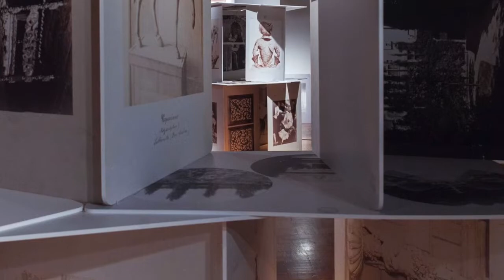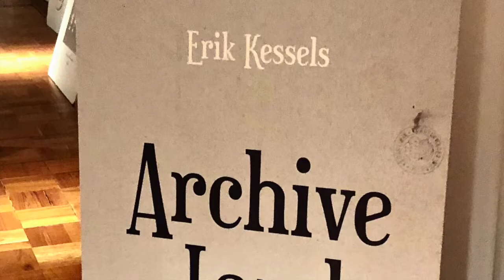Archive Land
An excerpt from Archive Land, which opened at the Museum of Applied Arts in Cologne in May 2019, as part of the Artist Meets Archive series for the Photoszene Festival. Like many museums the MAKK holds a wealth of materials that are hidden away in a dark basement and rarely see the light of day. So, for this special project Dutch artist Erik Kessels was given access to this unique collection and chose images from their photo collection. Reproducing these photographic plates to enormously oversized playing cards he built a huge house of cards, which you could visit inside the museum.

To accompany this Erik invited Scanner to create a sound installation to translate the archive into sound. He began by thinking about the photos themselves and what music might have been listened to at the time when they were taken. He settled on the work of Beethoven and replayed a very famous sonata of his on the piano, extremely slowly. To this he added all the sounds that might emanate from the photographs themselves, so the ticking of clocks, footsteps, horses, someone coughing, a crowd in the street, church bells, birdsong and more. All of this was then filtered through a kind of sonic lens so that the sounds appear and disappear, as does the music, suggesting a dreamlike quality to the room, moving the past to the present.

The installation resembled an archetypal dilapidated historical building. Just like an archive, these structures are often hidden away and difficult to access – relics from bygone times. Walking through these motifs ranging from the Middle Ages to the 19th century and letting the mind wander encouraged visitors to perceive these usually hidden visual worlds in a new way.

The pattern collection of the Cologne Museum of Applied Arts is part of the museum’s comprehensive Graphics Collection that was built up with the founding of the museum in 1888. The pattern collection comprises approx. 25,000 illustrations from the Middle Ages to the 19th century and served as a visual guide to ‘good taste’: photographs, prints or clippings from publications showing primarily handcrafted objects of all types, but also historical buildings, cityscapes, landscapes, interiors, expeditions, botanical motifs or animals.

Erik Kessels (born 1966 in Roermond, Netherlands) lives and works in Amsterdam. He is creative director and head of the KesselsKramer advertising agency in Amsterdam, which he founded together with Johan Kramer in 1995 as a “legendary and unorthodox” communications agency. Since 2000, he has also published the Useful Photography magazine and has edited several books, for example Missing Links (1999), The Instant Men (2000), In almost every picture (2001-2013) and Wonder (2006).

Artist Meets Archive was the central exhibition program of this year's Photoszene-Festival in cooperation with Museum Ludwig, MAKK - Museum for Applied Arts Cologne, Kцlnisches Stadtmuseum, Photographische Sammlung/SK Stiftung Kultur,  Rautenstrauch-Joest-Museum and Rheinisches Bildarchiv at Kaune Contemporary.

The exhibition was accompanied by playing cards and a music cassette in a special collector's box (200 copies, signed by Erik Kessels and Scanner).